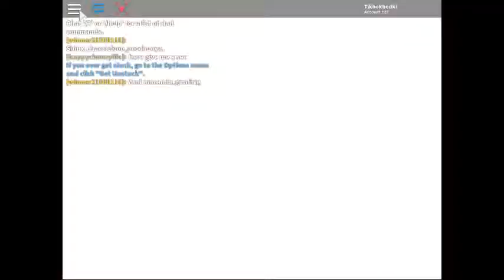Wailord adventure Pokemon Brick Bronze ROBLOX 10